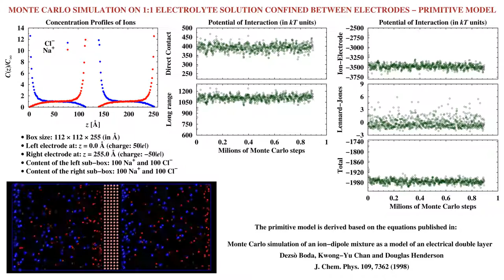[HD] Monte Carlo Simulation on Primitive Model Including Membrane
!!! Switch to HD mode and full screen for better picture quality !!!

Visualization of the first one million steps of Metropolis – Monte Carlo simulation based on a modification of the primitive model and including a membrane in the middle of the simulation box. Lennard-Jones interaction potential is appended to the equations of the model described in Monte Carlo simulation of an ion-dipole mixture as a model of an electrical double layer. D. Boda, K. Chan, D. Henderson. J Chem Phys 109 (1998), 18–28. The temperature of the simulation is T=298.15K, ε=78.3, and the LJ-parameters are taken from AMBER99 force field data base. The minimum distance between the ions is set 0.5Å when searching for collision.